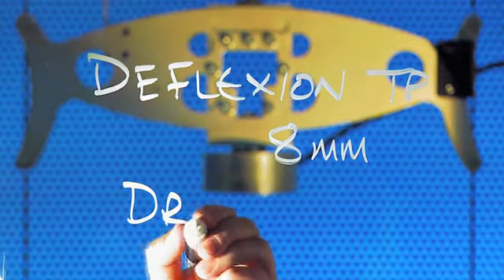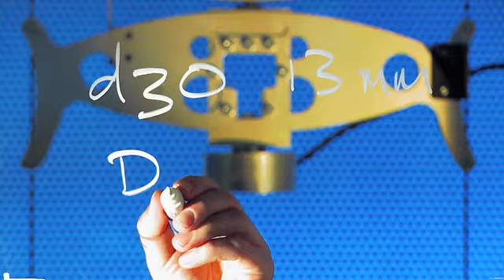D3O vs Competitors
Официальный канал компании D3O Lab